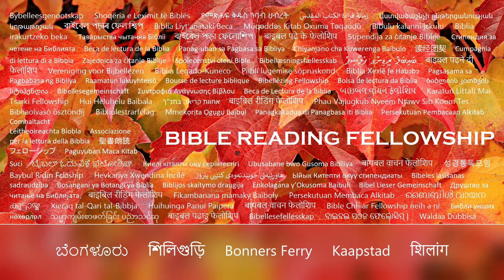Yahshua sẽ KHÔNG đến vào năm 2024: Đừng mất mạng vì lời nói dối của Satan. (Vietnam)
Sự cứu rỗi thời kỳ cuối cùng. 👉 Đăng ký @ và nhấn biểu tượng chuông 🔔bên cạnh nút đăng ký để nhận thông báo về các video Đọc Kinh Thánh và các bài hát khen ngợi mới nhất của chúng tôi.

Vì xác chết ở đâu, chim đại bàng sẽ tụ tập ở đó.
Ma-thi-ơ 24:28

Ma-thi-ơ 24:
1 Đức Giê-hô-va đi ra khỏi đền thờ; các môn đồ đến gần Ngài để chỉ cho Ngài các công trình kiến trúc của đền thờ.

2 Đức Giê-hô-va phán cùng họ rằng: Các ngươi há chẳng thấy những điều đó sao? Quả thật, ta nói cùng các ngươi, ở đây sẽ không còn hòn đá nào trên hòn đá nào mà không bị đổ xuống.

3 Khi Ngài ngồi trên núi Ô-li-ve, các môn đồ đến hỏi riêng Ngài rằng: Xin Thầy nói cho chúng tôi biết khi nào những điều này sẽ xảy ra? và điều gì sẽ là dấu hiệu cho thấy Chúa sẽ đến và ngày tận thế?

4 Đức Giê-hô-va đáp rằng: Hãy coi chừng, đừng có ai lừa dối các ngươi.

5 Vì nhiều người sẽ mạo danh ta mà nói rằng: Ta là Đấng Christ; và sẽ lừa dối nhiều người.

6 Các ngươi sẽ nghe nói về giặc giã và tin đồn về giặc; hãy coi chừng, đừng bối rối: vì mọi điều đó phải đến, nhưng chưa phải là cuối cùng.

7 Vì nước này sẽ nổi lên chống nước khác, nước này chống nước khác; sẽ có nạn đói, dịch lệ và động đất ở nhiều nơi.

8 Tất cả những điều này là khởi đầu của nỗi buồn.

9 Bấy giờ người ta sẽ nộp các ngươi cho kẻ khốn khổ và giết đi; các ngươi sẽ bị mọi dân ghen ghét vì danh ta.

10 Bấy giờ nhiều người sẽ vấp phạm, phản bội nhau và thù ghét nhau.

11 Nhiều tiên tri giả sẽ nổi lên và lừa dối nhiều người.

12 Và vì tội ác ngày càng nhiều nên lòng yêu mến của nhiều người sẽ nguội lạnh.

13 Nhưng ai kiên trì đến cùng sẽ được cứu.

14 Và phúc âm này của vương quốc sẽ được rao giảng khắp thế giới để làm chứng cho muôn dân; rồi sự kết thúc sẽ đến.

15 Khi các ngươi sẽ thấy sự gớm ghiếc tàn nát lập ra trong nơi thánh, mà đấng tiên tri Đa-ni-ên đã nói, (ai đọc phải hiểu:)

16 Bấy giờ ai ở miền Giu-đê hãy trốn lên núi:

17 Ai ở trên mái nhà, đừng xuống chuyên bất cứ vật gì trong nhà.

18 Ai ở ngoài đồng đừng trở về lấy áo xống mình.

19 Khốn thay cho những người đang mang thai và những người cho con bú trong những ngày đó!

20 Nhưng hãy cầu nguyện đừng trốn tránh vào mùa đông hoặc ngày Sa-bát:

21 Vì lúc đó sẽ có cơn đại nạn, như chưa từng có kể từ khi thế gian bắt đầu sáng thế cho đến thời điểm này, không, và cũng sẽ không bao giờ có.

22 Và nếu những ngày đó không được rút ngắn lại, thì không có xác thịt nào được cứu: nhưng vì những người được chọn, những ngày đó sẽ được rút ngắn lại.

23 Khi ấy, nếu có ai nói với các ngươi rằng: Kìa, Đấng Christ ở đây, hoặc ở đó; tin không.

24 Vì sẽ có nhiều christ giả và tiên tri giả xuất hiện, làm những dấu lớn, phép lạ; đến nỗi, nếu có thể được, họ sẽ lừa dối chính những người được bầu chọn.

25 Này, tôi đã nói với anh rồi.

26 Nếu người ta nói với các ngươi rằng: Kìa, hắn đang ở trong sa mạc; đừng đi ra ngoài: kìa, anh ta đang ở trong những căn phòng bí mật; tin không.

27 Vì như chớp phát ra từ phương đông, nháng đến phương tây; việc Con Người đến cũng sẽ như vậy.

28 Vì ở đâu có xác chết, chim đại bàng sẽ tụ tập ở đó.

29 Ngay sau cơn hoạn nạn của những ngày đó, mặt trời sẽ tối tăm, mặt trăng không chiếu sáng, các ngôi sao từ trên trời rơi xuống, và các quyền năng trên trời sẽ bị rúng động:

30 Khi ấy điềm Con người sẽ hiện ra ở trên trời, mọi dân tộc dưới đất sẽ than khóc, và họ sẽ thấy Con người lấy đại quyền đại vinh ngự trên mây trời mà đến.

31 Ngài sẽ sai các thiên sứ của Ngài thổi kèn vang dội, và họ sẽ tập hợp những người được chọn của Ngài từ khắp bốn phương, từ đầu này đến đầu kia của trời.

32 Bây giờ hãy học ẩn dụ về cây vả; Khi cành nó còn non và mới đâm lá, các ngươi biết mùa hạ đã đến gần:

33 Các ngươi cũng vậy, khi thấy mọi vật đó, hãy biết rằng nó đã gần đến, ngay cả ở ngoài cửa.

34 Quả thật, ta nói cùng các ngươi, thế hệ này sẽ không qua đi cho đến khi tất cả những điều này được hoàn thành.

35 Trời đất sẽ qua đi, nhưng lời ta nói sẽ không bao giờ qua đi.

36 Về ngày và giờ đó, không ai biết được, kể cả các thiên sứ trên trời, ngoại trừ Cha ta mà thôi.

37 Nhưng thời Nô-ê thể nào, khi Con người đến cũng thể ấy.

38 Vì như trong những ngày trước nước lụt, người ta vẫn ăn uống, dựng vợ gả chồng, cho đến ngày Nô-ê vào tàu,

39 Người ta không biết cho đến khi nước lụt đến cuốn đi tất cả; việc Con Người đến cũng sẽ như vậy.

40 Bấy giờ có hai người ở ngoài đồng; một người sẽ được đem đi, còn người kia sẽ bị bỏ lại.

41 Hai người đàn bà đang xay cối; một người sẽ được đem đi, còn người kia sẽ bị bỏ lại.

42 Vậy hãy tỉnh thức: vì các ngươi không biết giờ nào Chúa của các ngươi sẽ đến.

Tiếp.